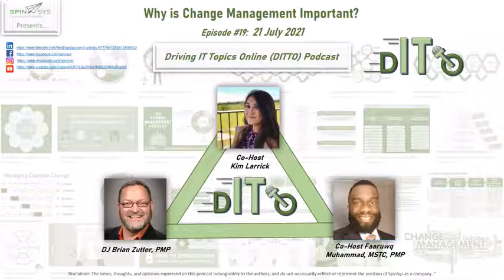DITTO Podcast: Why is Change Management Important EP 19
Please join Brian Zutter, PMP,  Kim Larrick and Faaruwq Muhammad, MSTC, PMP in Episode 19 where they discuss the important of change management from a formal and informal perspective. Each of the hosts share experiences that highlight why change management must be a core part of project management even before a project starts.